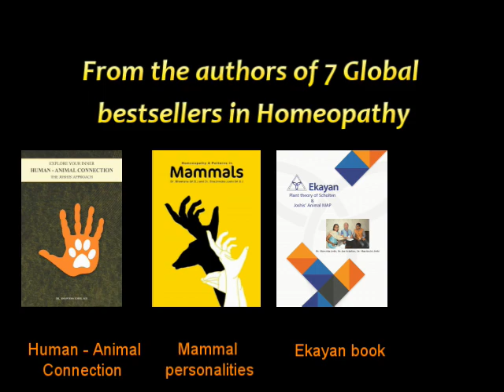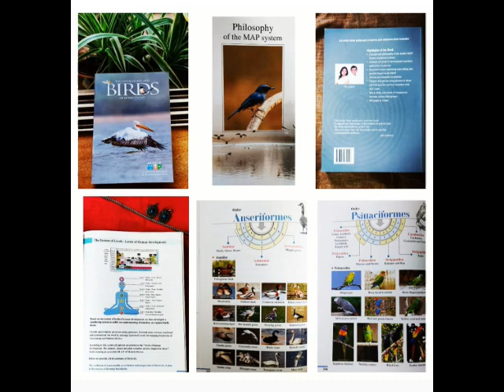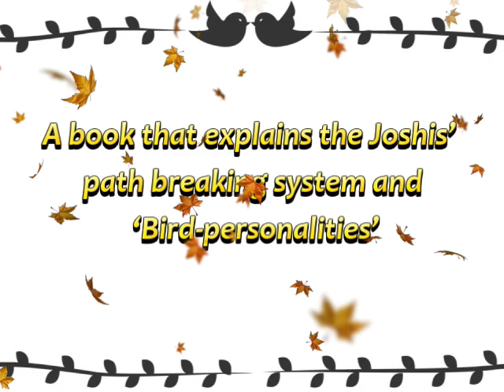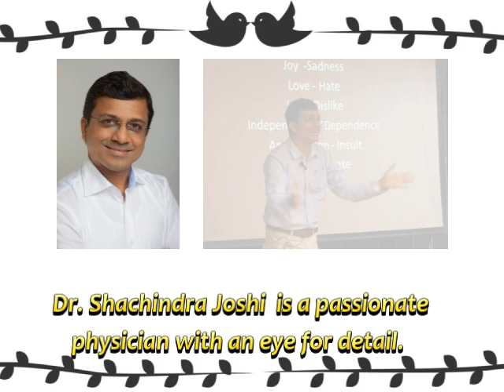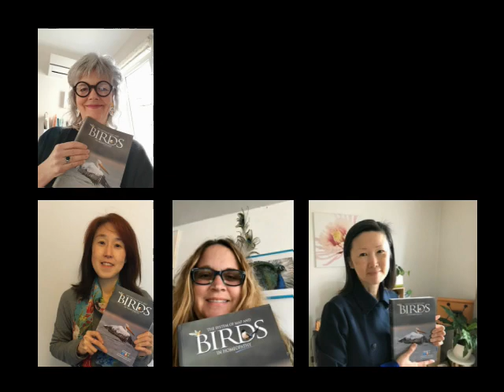Sneek peak into the "Bird Book" By Dr. Bhawisha & Dr. Shachindra Joshi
From the Authors of 7 global bestsellers in Homeopathy.
A book that explains

 * The Concept and philosophy of Joshis MAP system in detail with illustrative cases.
* Drug pictures of 250 Bird families.
* 640 pages color book with quick tables and charts for comparison.

The Joshis' have produced a very nice book. It expands our knowledge of animal in general and the birds especially in a great way.
The cases show how this knowledge can be applied.
I recommended it seriously.

To know more Dr. Joshis' books